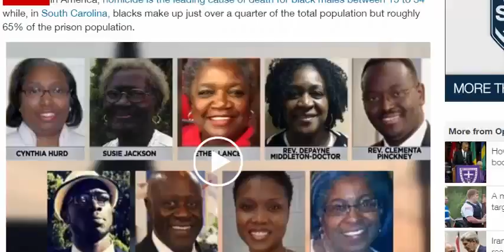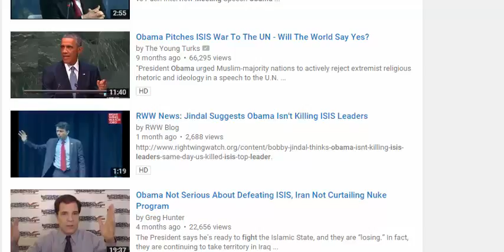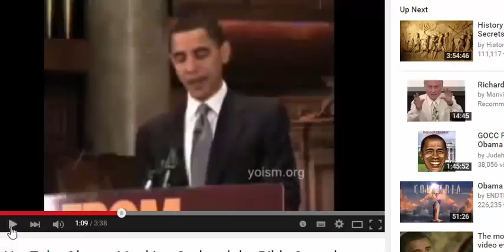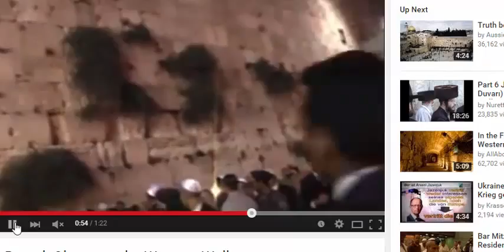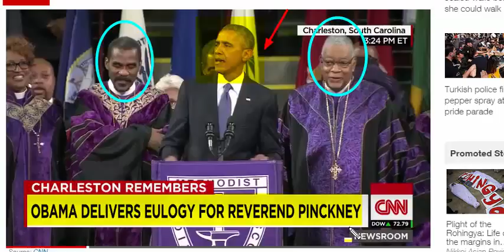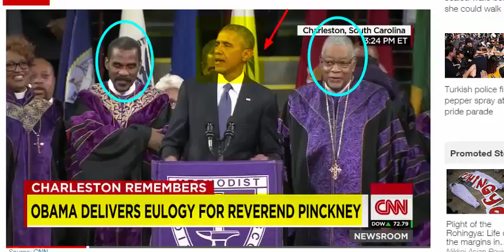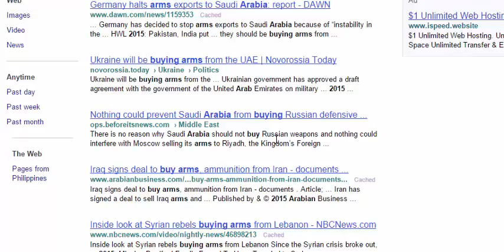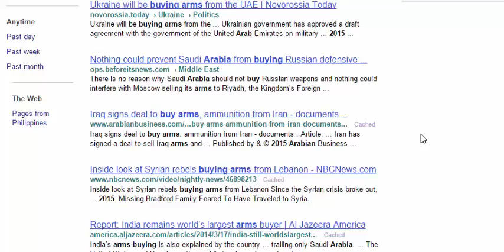Obama sings Amazing Grace can you do what Obama do by Christian Prince